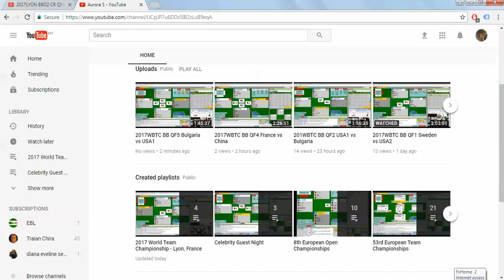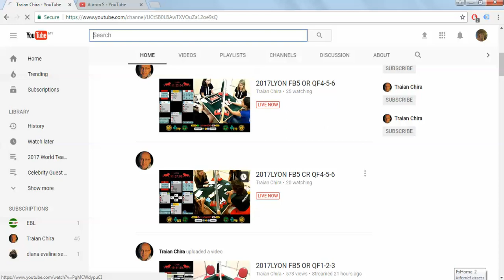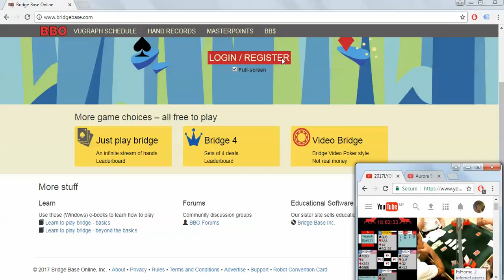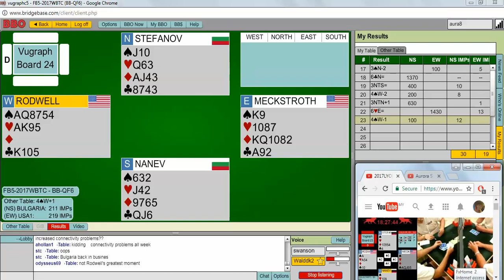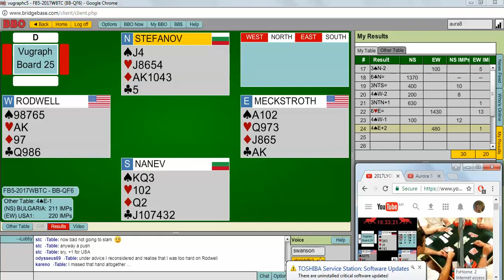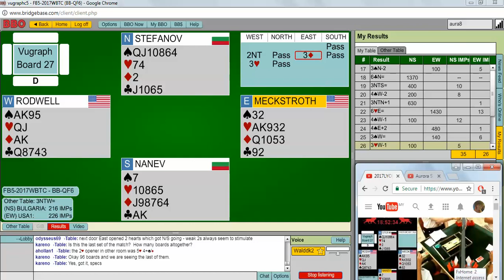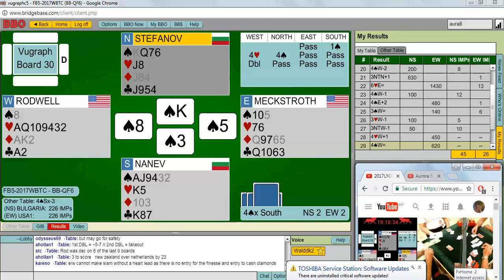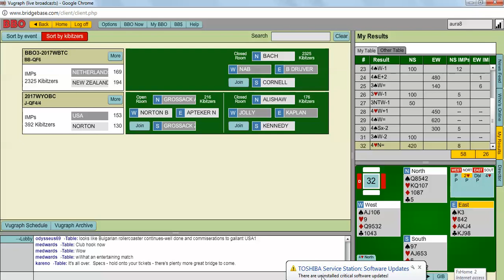2017WBTC BB QF6 Bulgaria vs USA1